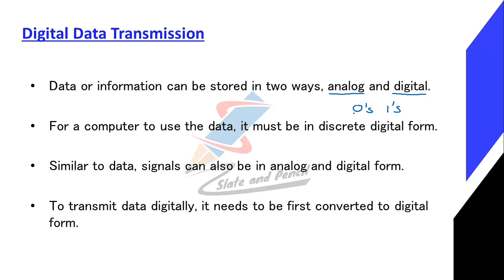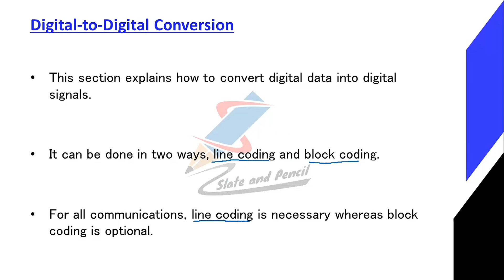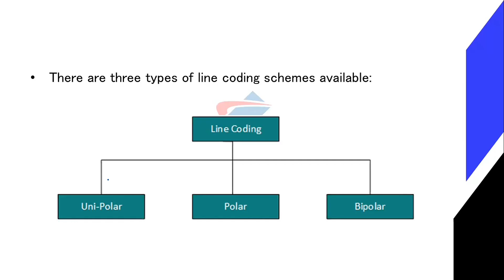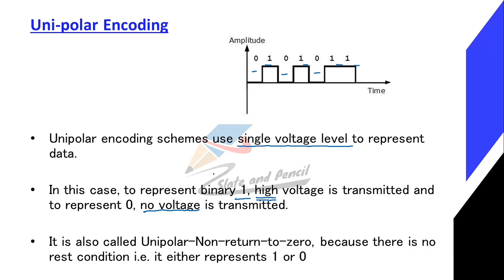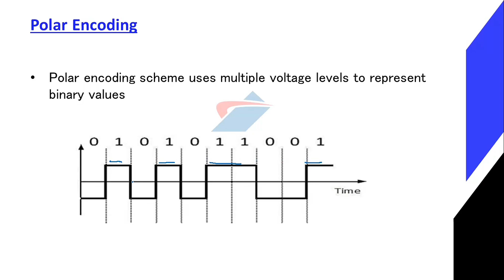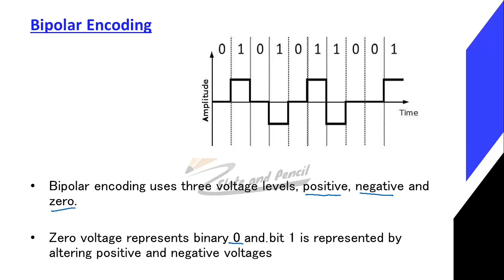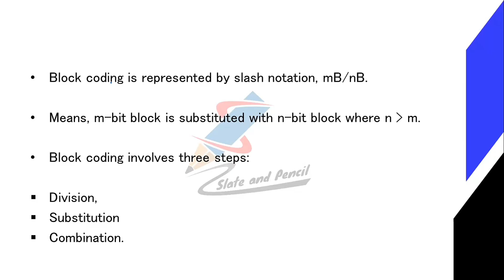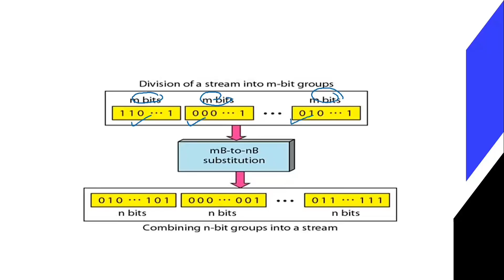Digital data transmission|Digital to Digital conversion|Line coding|Block coding|data communication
BCA(AcademicYear2019-20Onwards)
38 | P a g e Board of Studies UG | Computer Science& Applications | University of Calicut

SEMESTER IV
Course Number: 19
Contact Hours per Week: 4T
Number of Credits: 4
Number of Contact Hours: 64
Course Evaluation: Internal – 20 Marks + External – 80 Marks
Course Outline
Unit I [16T]:
transmission impairment.
diameterText Book:
1.Behrouz A. Forouzan, Data Communication and Networking, TMH
2. Mobile Communications – Jochen H. Schiller , Second Edition ,Pearson
3. Optical Fiber Communication – Gerd Keiser, 4th Ed., MGH, 2008.
Reference Books:
2. William Stallings: Data & Computer Communications, 6/e, Pearson Education.
3. William L. Schweber : Data Communication, McGraw Hill.
4. Electronic Communication Systems - Kennedy and Davis, TMH
5. Optical Fiber Communications– – John M. Senior, Pearson Education. 3rd Impression,2007.
6. Fiber optic communication – Joseph C Palais: 4th Edition, Pearson Education.